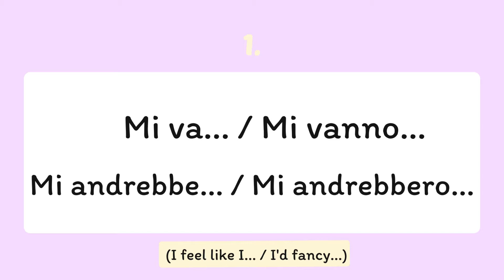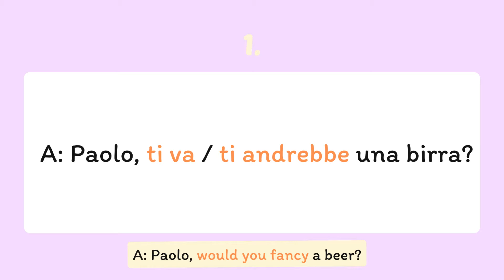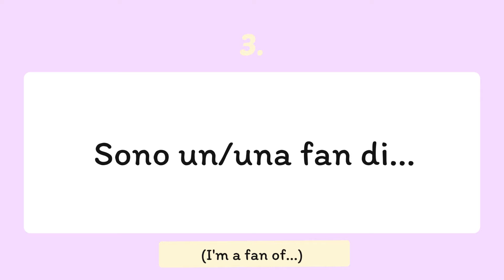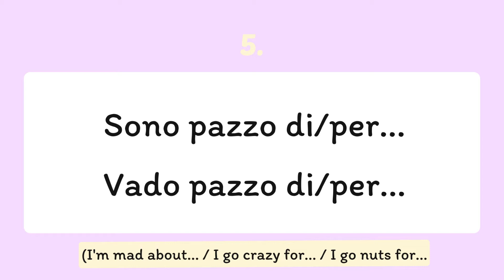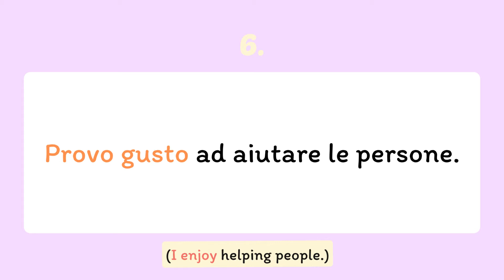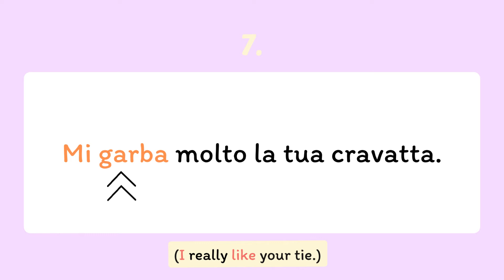9 Alternative Ways to Express APPRECIATION in Italian!🤗👍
In this video, I'll tell you 9 easy and alternative ways to express appreciation in Italian, that do not include the common "Mi piace"!👍
Happy learning!

In questo video, vedremo insieme 9 modi  modi semplici ed alternativi per esprimere apprezzamento in italiano, che non includono il comune "Mi piace"!👍
Buon apprendimento!

0:00 INTRO
01:04 Alternative No. 1
02:50 Alternative No. 2
03:27 Alternative No. 3
03:53 Alternative No. 4
04:27 Alternative No. 5
05:41 Alternative No. 6
06:06 Alternative No. 7
07:45 Alternative No. 8
08:09 Alternative No. 9
08:45 OUTRO

👉 Book an ONLINE ITALIAN LESSON with me!

➱ 𝚂𝙾𝙲𝙸𝙰𝙻𝚂:
𝙵 𝙰 𝙲 𝙴 𝙱 𝙾 𝙾 𝙺: 𝙸𝚝𝚊𝚕𝚒𝚊𝚗 𝚠𝚒𝚝𝚑 𝙶𝚎𝚛𝚖𝚊𝚗𝚊